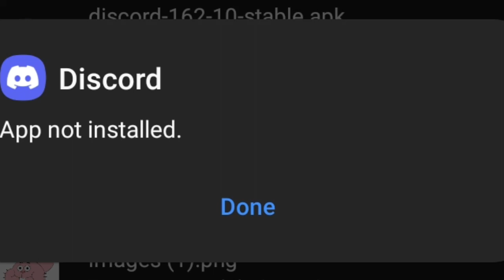damn i can't do anything with discord anymore. because my mother she delete it and i can't install.